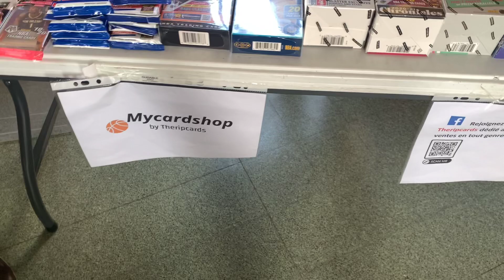Interview my cards shop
Fabrice du Magasin belge 🇧🇪  My cards shop trading Cards